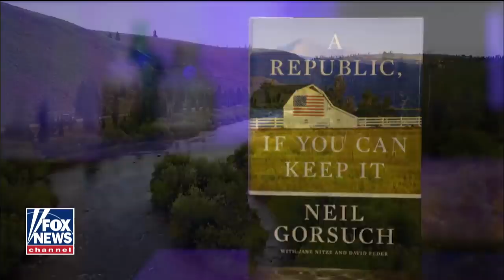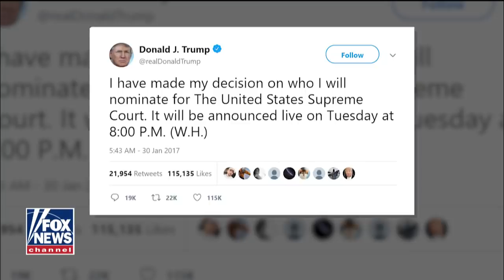Fox News Special: Neil Gorsuch opens up on journey to Supreme Court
In his first televised interview as a Supreme Court justice, Neil Gorsuch sits down with Shannon Bream to discuss his journey to the nation's highest court.